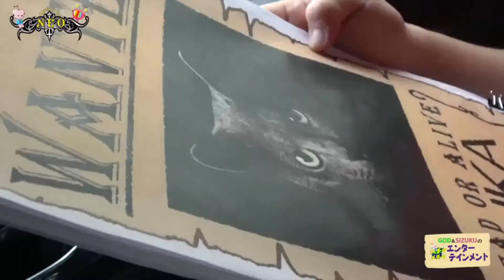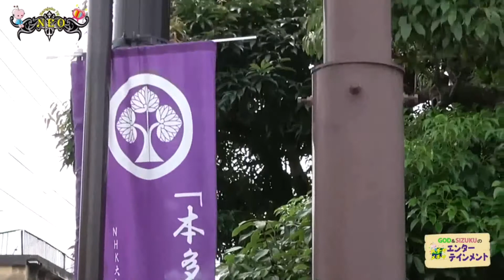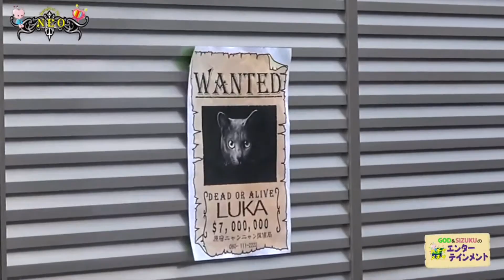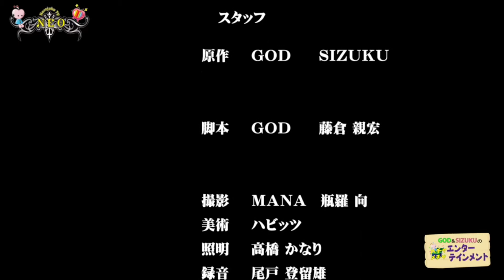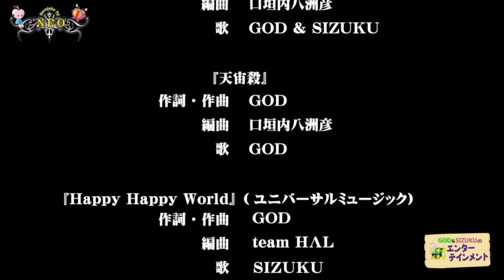동물보호 일본웹드라마48부작중 제1부파트2 ( PR용)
제작/저작 일본 도쿄 (주) GOD WORLD ENTERTAINMENT